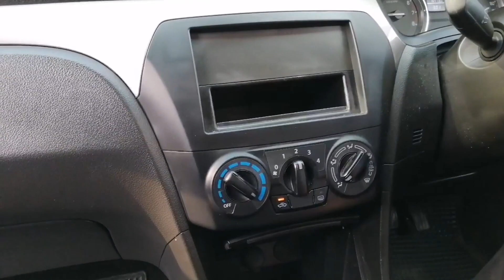รถเก๋งมือสอง Suzuki Ciaz (ซูซูกิเซียสมือสอง) GLและGA ฟรีดาวน์ ผ่อนเท่ามอไซต์ ที่กฤษฎากู๊ดคาร์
(00:31) Suzuki Ciaz 1.2 (ปี 2018 ) GL Sedan AT ราคา 349,000 บาท
(00:44) รายละเอียดเกี่ยวกับการออกรถ / จัดไฟแนนซ์ / ค่างวด / ดอกเบี้ย / อื่นๆ
(07:08) Suzuki Ciaz 1.2 (ปี 2018) GA Sedan MT ราคา 269,000 บาท
(08:06) รายละเอียดเกี่ยวกับการออกรถ / จัดไฟแนนซ์ / ค่างวด / ดอกเบี้ย / อื่นๆ

รถเก๋ง Suzuki Ciaz ตัว GAและGL มือสอง ราคาประหยัด รถปี18 ไมล์น้อยหลักหมื่นโล ชุดแต่งรอบคัน เกียร์ธรรมดาและออโต้ เจ้าของดูแลดีมาก รถบ้านแท้ๆ รถมือเดียว ออกห้างป้ายแดง สภาพเดิมๆ ฟรีดาวน์ ดอกเบี้ยพิเศษ ผ่อนสบายๆ กับ ซูซูกิเซียส มือสอง

มะเหมี่ยว 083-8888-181